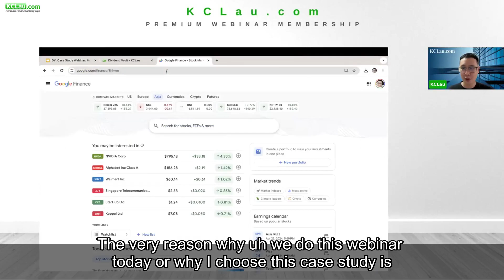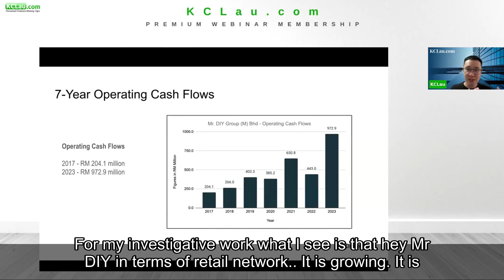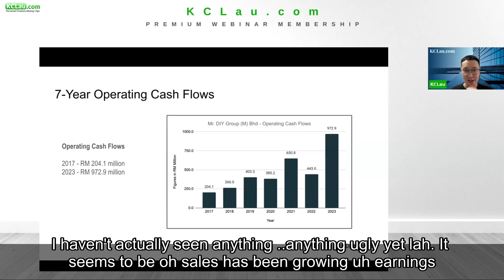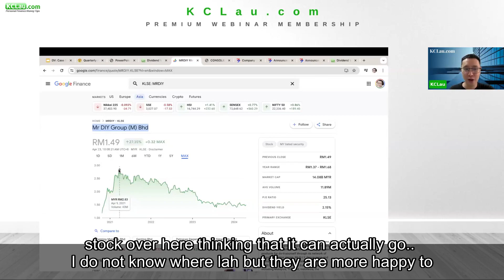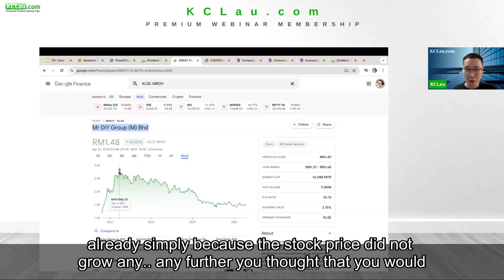Mr DIY's Stock Falls 50%: What Led to the Decline?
This video contains the highlights of the financial webinar conducted by KCLau.com featuring Ian Tai.

It is free, and I'll pay you RM10 if you can't find anything useful by reading it for 15 minutes.

🛎️🛎️🛎️Free Masterclasses:
#1. How to Accumulate Wealth and Live FREE, Even if You are Heavily in Debt Now

#2. How to Make Massive Profits from Stocks Safely, without Worrying about Market Crash... even if you don't know anything about Investing.

#3. How to Build a Stock Portfolio that Pays Increasing Dividends

#4: How to Invest in the Top 1% Company in the World Grow Your Portfolio Year after Year